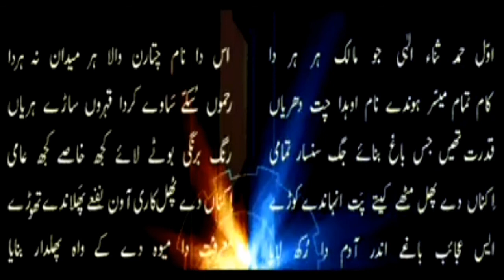سیف الملوک ۔ عارفانہ کلام ۔ حضرت میاں محمد بخش ۔ رومیٰ کشمیر عارف کھڑی شریف | sameer Tv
Video from Luz Tv 📺📺📺📺📺

سیف الملوک ۔ عارفانہ کلام ۔ حضرت میاں محمد بخش ۔ رومیٰ کشمیر عارف کھڑی شریف